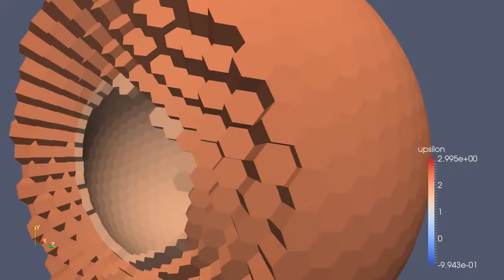THOR: Flight through the icosahedral grid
A short fly through the icosahedral grid used in our dynamical core THOR.